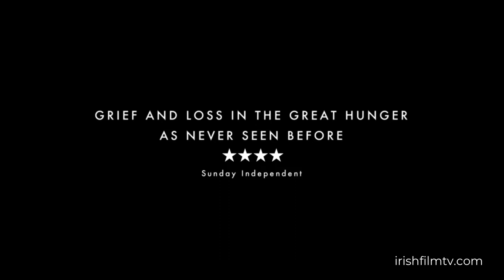ARRACHT trailer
ARRACHT tells the story of Colmán Sharkey, a ﬁsherman, a father, a husband, living on the wild shores of Connemara in 1845 as The Great Hunger descends. Bracingly authentic and tender, the story explores finding hope when all else is lost.